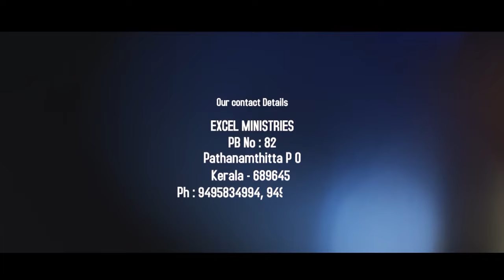Uyarathil kurukiya Sakkayi| Excel VBS 2019| ഉയരത്തിൽ കുറുകിയ സക്കായി| excelministries.org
Excel VBS 2019 Malayalam Action Song